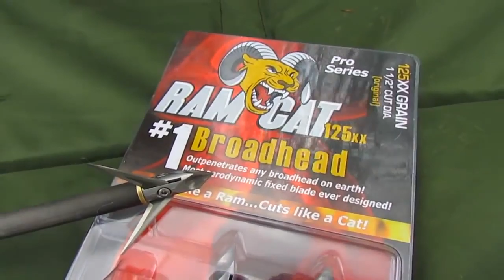Mantis ELITE & RAMCAT accuracy DEMO prt 2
The incredible accuracy of the 125 gun's RAMCAT broadhead is fully demonstrated in this video shooting rested at 85 yrd's. Hitting exactly the same spot as with the 125 gun's target tip's fitted to the same South Shore Archery 26" 4 vane carbon arrow's. The total arrow weight is 505 guns. The RAMCAT went through 40
Your Link Review
Get $60 off instantly: Pay $539.99 upon approval for the Amazon Rewards Visa Card. No annual fee